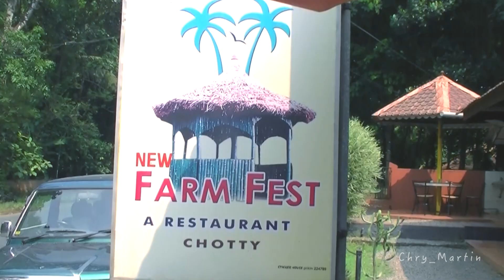Paruthumpara Kerala India (Very old private video)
A Friendly trip to Paruthumpara with my brother
Santhosh Parackal, Changanacherry
& Geevarghese George, Ireland. in 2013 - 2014

Parunthumpara is a village in the Indian state of Kerala's Idukki District. It is a small scenic location near Wagamon en route to Peerumedu. Parunthumpara is located 6 km from Peermade and 25 km from Thekkady.